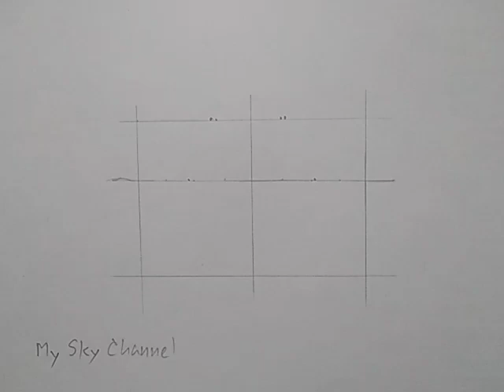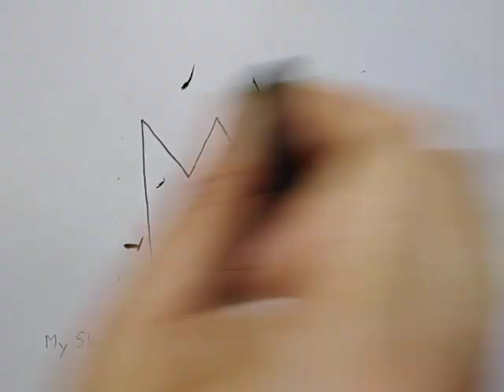สอนวาดรูปมงกุฏแบบง่าย​ | How​ to​ draw​ a​ crown easy​ |Daily​Art​Therapy​#242 | My​ Sky​ Channel.